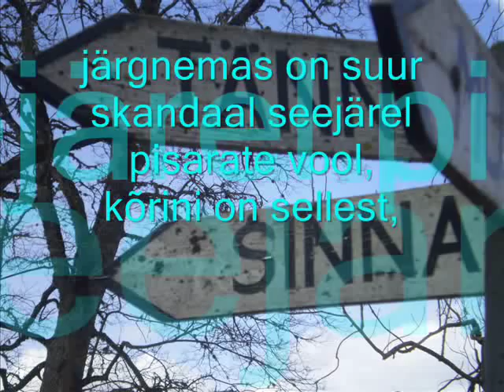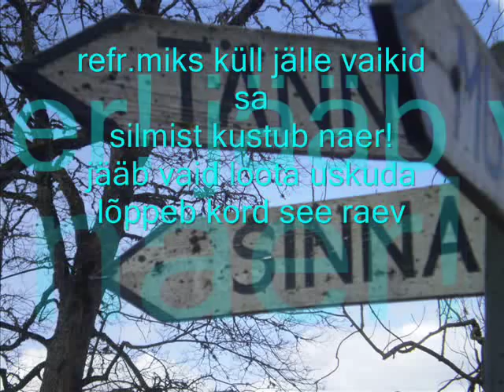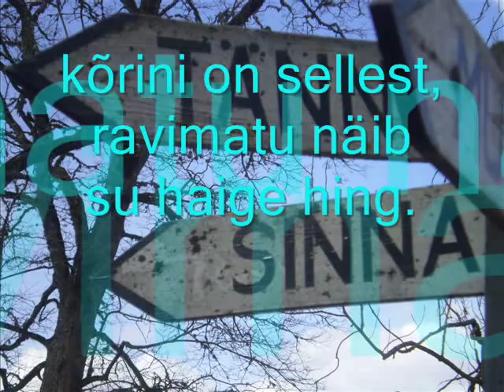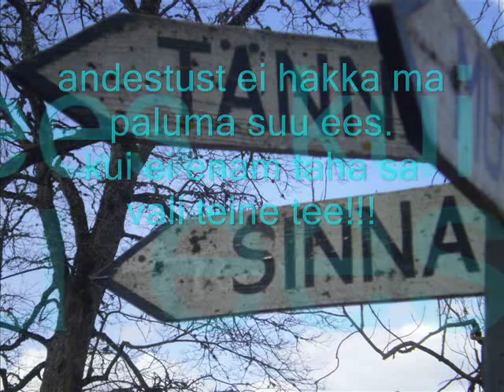2Wild-Vali teine tee+lyrics